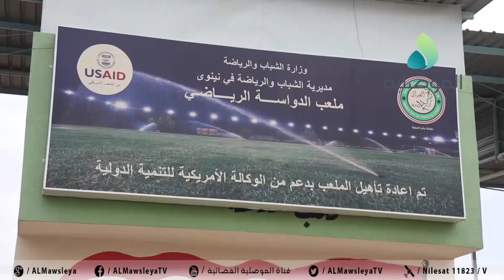ضمن منافسات الجولة الخامسة من دوري الدرجة الثانية في نينوى..التعادل يحسم مباراة البلدية و الموصل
ضمن منافسات الجولة الخامسة من دوري الدرجة الثانية في نينوى..التعادل الايجابي يحسم مباراة نادي البلدية ونادي الموصل